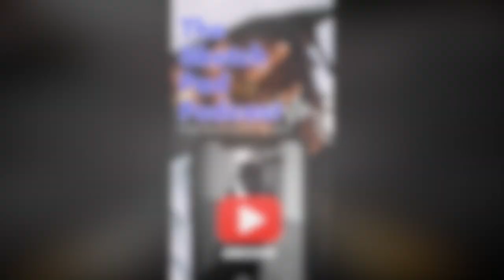Reaction To @oliveranthonymusic | Simple Man| Feat : Papa Roach and Shine Down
On this episode of the sketchpad podcast, we react to Oliver Anthony, featuring Papa Roach and Shinedown simple Man performance.